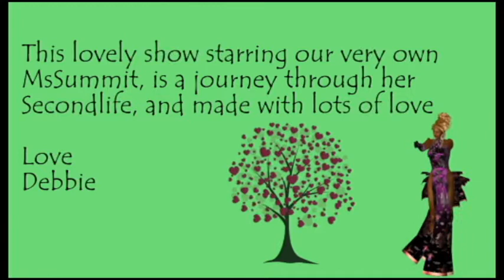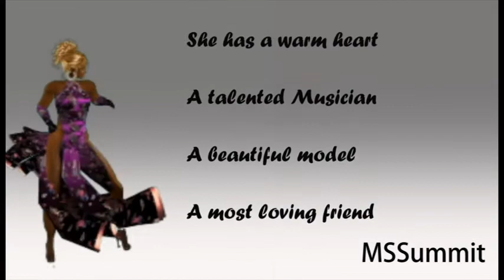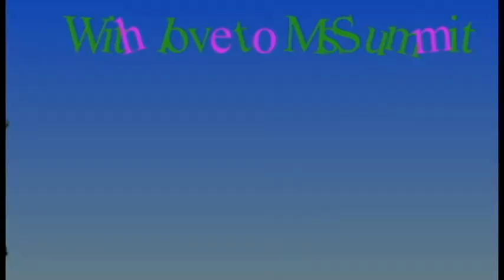Audace Introduces MsSummit dancing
Here is our lovely MsSummit dancing her way through SL
There is also scene with the talented NEPA